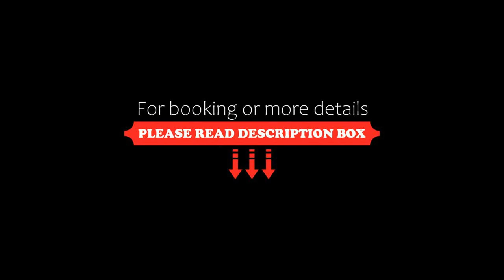Servatur Caribe, Playa de las Americas, Spain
About Property:
These apartments are in Tenerife’s Playa de las Américas resort, 100 m from Magma Conference Centre and 600 m from Siam Park. There is an outdoor pool and all apartments have a private balcony.
There is a tennis court and a games room at Servatur Caribe. Golf Las Americas is under 1 km away. The property has a tour desk and you can hire a car, electric motorbikes or bicycles at the apartments.
a 24-hour reception is available for guests.
Only a few kilometres from the Caribe Apartments...
Property Type: Hotel
Address: Avenida 5º Centenario, 3, 38660 Playa de las Americas, Spain
Searching For
1. Servatur Caribe - Playa de las Americas - Spain
2. Servatur Caribe - Playa de las Americas - Spain Address
3. Servatur Caribe - Playa de las Americas - Spain Rooms
4. Servatur Caribe - Playa de las Americas - Spain Amenities
5. Servatur Caribe - Playa de las Americas - Spain Offers and Deals
Audio Credit:
Track Title: Reasons To Hope
Artist: Reed Mathis